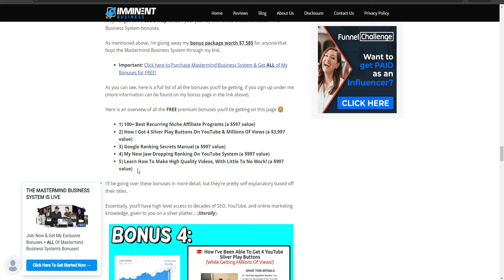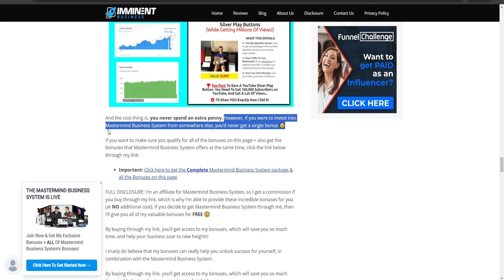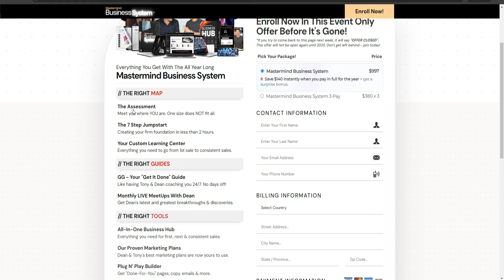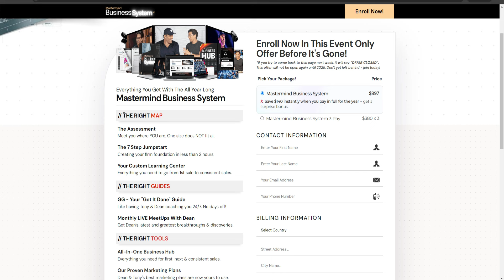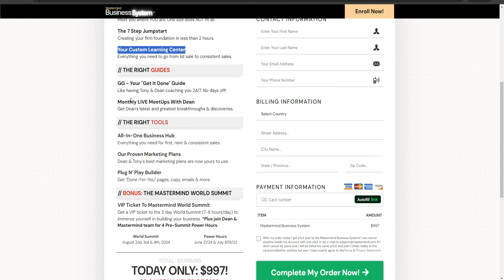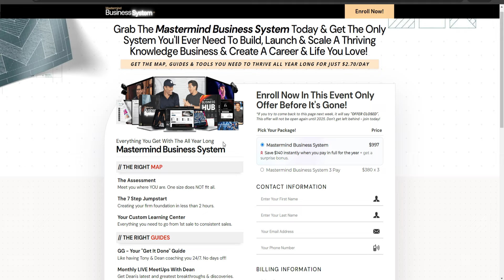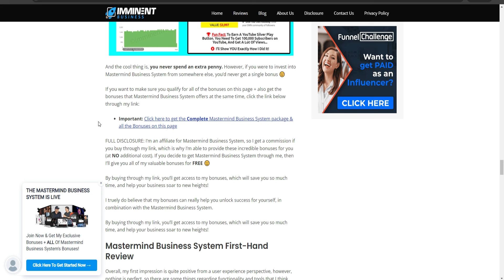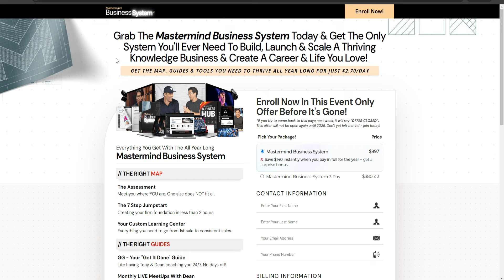🔥 Mastermind Business System Review ✅ 2024 Pros & Cons + Bonuses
Mastermind Business System Review & Bonuses 2024 (Tony Robbins) - Get MBS Here (New Discount)💥Limited Time Only Deal

Invest Into The Mastermind Business System Course through the link above and GET SPECIAL BONUS ACCESS TO
2 - How I Got 4 Silver Play Buttons On YouTube & Millions Of Views (a $3,997 value)
3 - Google Ranking Secrets Manual (a $997 value)
4 - How To Rank YouTube Videos In 2024 (a $997 value)
5 - Learn How To Make High Quality Videos, With Little To No Work! (Value: $997)

On top of the main bonuses you’ll be getting from me, there’s even more you’ll be getting for FREE from the product creators.

To get access to these exclusive bonuses, all you have to do is buy the The Mastermind Business System Course Through our

Do this after purchasing through our link, so I can send out your bonuses.

Important - Be sure to clear your cookies, then click our link above to qualify for your bonuses above.

Welcome to my Mastermind Business System review guide. In this video, will literally go over everything you need to know about the Mastermind Business System to help you get some more information on the course by Tony Robbins & Dean Graziosi for 2024.

If you're looking for the Mastermind Business System price and cost then you found the right video, since we cover the Mastermind Business System pricing for you.